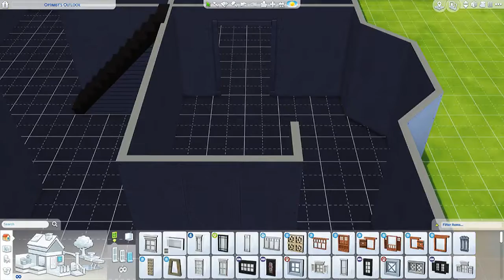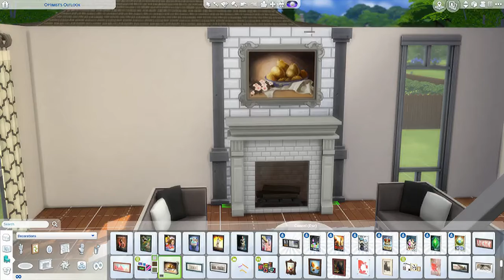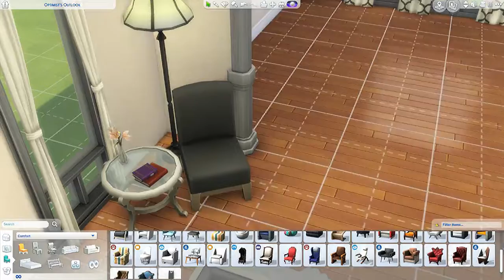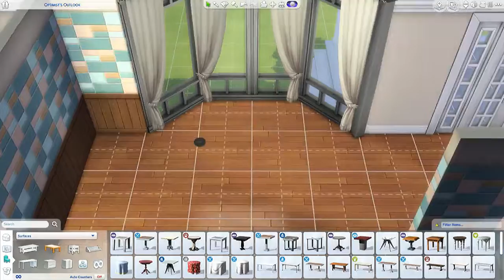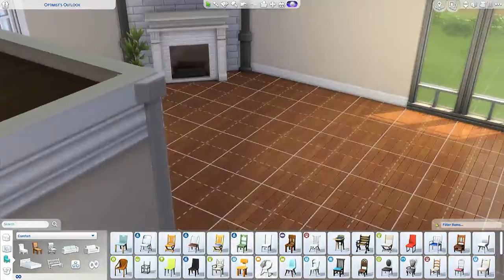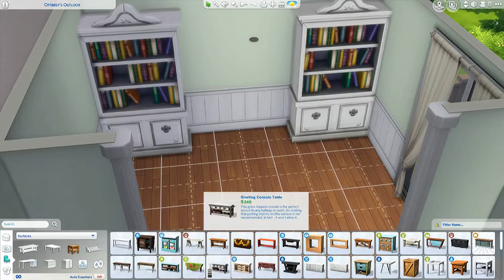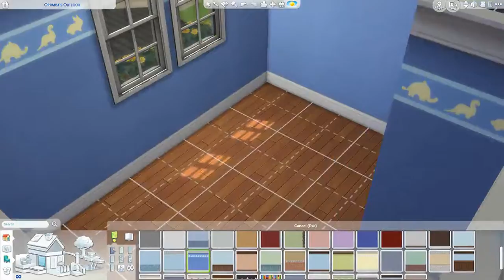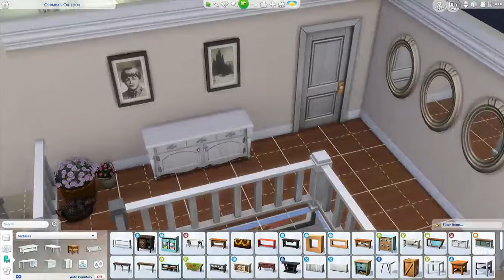The Optimist Sims 4 Speed Build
Why don't I have gay friends!

This lot can be found in the gallery by searching the name The Opitmist
Or by searching me on the gallery by the name DillysSims Or by searching my Hashtag

Do you want to share a creation with me? Tag it in the gallery with the hashtag DillysSims and I'll put it in a video. Want to see a specific floor plan realized in the sims?